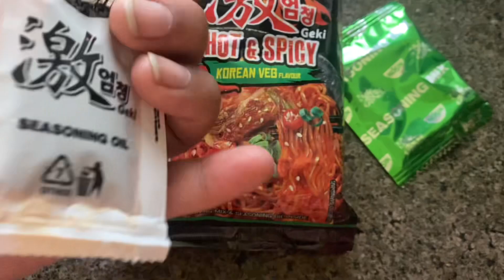Trying hot and spicy veg Korean noodles..cooking ASMR